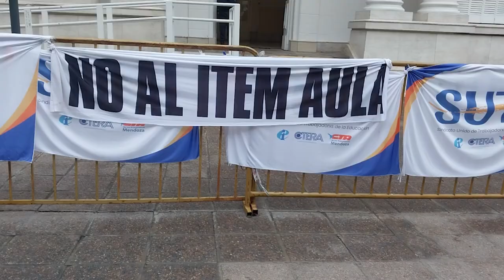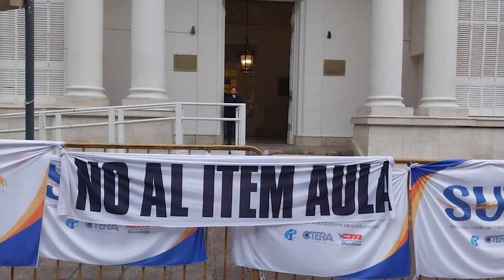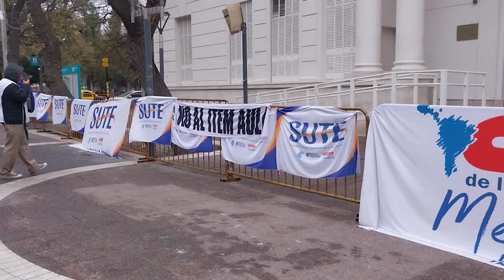Senadores provinciales trataron el proyecto de derogación del ítem aula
Los bloques de La Unión Mendocina y el Partido Justicialista impulsaron la derogación del ítem aula, el cual se aplica a docentes de la provincia según cuánto hayan asistido al aula. Sin embargo, en la sesión del Senado, el oficialismo de Juntos por el Cambio obtuvo 20 votos, lo que le permitió no aprobar el proyecto y finalmente enviarlo a las comisiones de Legislación y Asuntos Constitucionales y de Educación y Hacienda.
Esta discusión se dió en el marco de los resultados electorales de las PASO por lo que los principales gremios y organizaciones vinculadas a la educación, se hicieron presentes en la legislatura para reclamar la necesidad de derogar este ítem pero también para denunciar la falta de inversión y el estado de las escuelas.
Este ítem aula fue impuesto por el gobierno de Alfredo Conejo en 2016 y desde entonces castiga a los docentes e impacta sobre su sueldo mes a mes.
En este informe, compartimos la palabra de Carina Sedano, titular del SUTE; Silvia Becerra, de la organización Guanacache y de Constanza Menéndez, secretaria gremial de Sadop, quienes nos comparten su mirada sobre este tratamiento, el oportunismo electoral y los argumentos de los senadores provinciales.